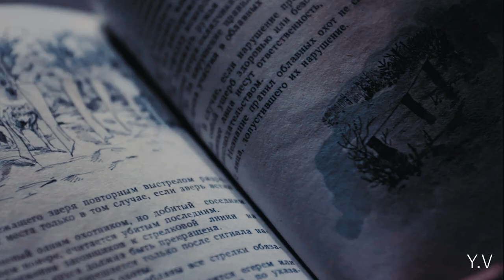SHIVER (3) - Sam & Grace, Cole and Isabel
Wolves of Mercy Falls
song: With You Til The End
Tommee Profitt, Sam Tinnesz